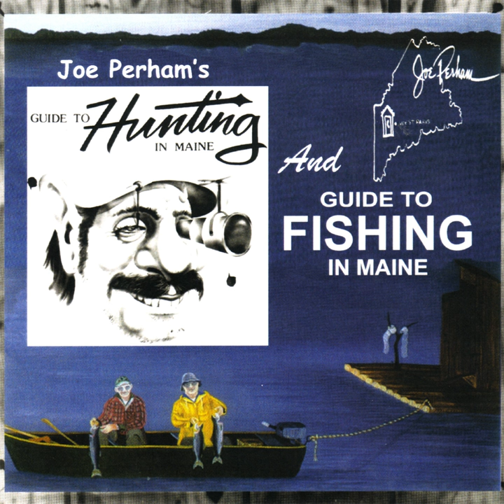Rangeley House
Rangeley House · Joe Perham

Joe Perham's Guide to Hunting and Guide to Fishing in Maine